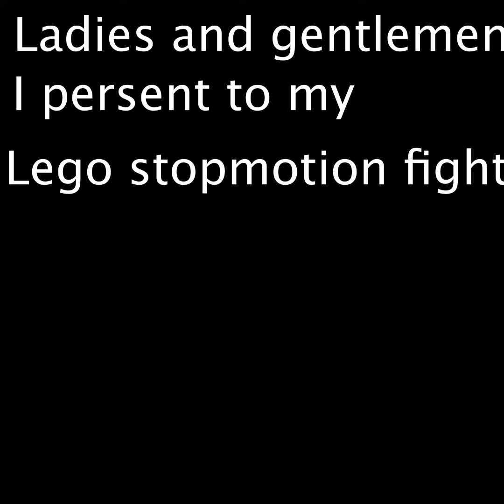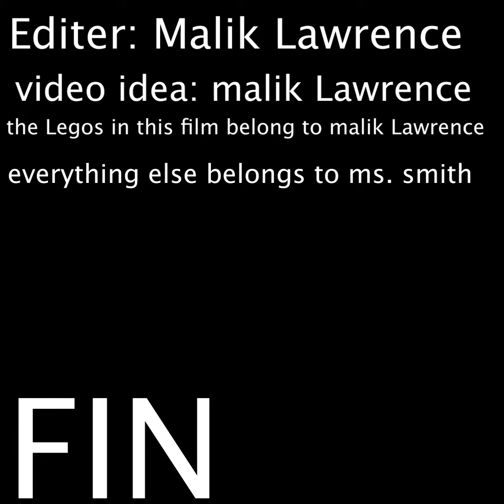Malik's stop motion fight